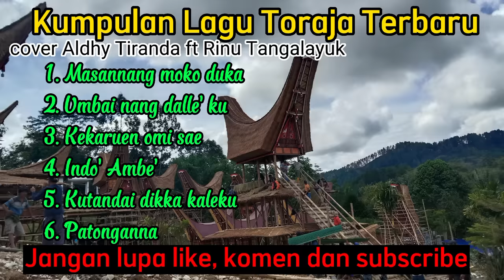Kumpulan lagu Toraja terbaru cover by Aldhy Tiranda ft Rinu Tangalayuk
1. MASANNANG MOKO DUKA'

Masannang moko duka' siulu'
Laumpatarru' lalanmu sola dua
Umpamisa' penaa batang kale
Pasundun tanda kaboro'mi

Attu nang mepandingan tongan

Launtiroko ma'dokko sola dua
Lan allo kaparannuanmu
Ungganna'i pa'dikna penangku

Mukua duka'

Latuo sangmateki'
Tonna denpa sisola kaboro'
Tae'mo rannungku
Lako batang kalemu
Mintu'na pura nasangmo lendu'

Masse tongan penammu

Lako batang kaleku
Mupa'dikki, musa'bianganna'

Lan allo kaparannuanmu
Ungganna'i pa'dikna penangku

Mukua duka'

Latuo sangmateki'
Tae'mo rannungku
Lako batang kalemu

Masse tongan penammu

Lako batang kaleku
Mupa'dikki, musa'bianganna'

Mukua duka'

Latuo sangmateki'
Tae'mo rannungku
Lako batang kalemu

Masse tongan penammu

Lako batang kaleku
Mupa'dikki, musa'bianganna'

Masse tongan penammu
Lako batang kaleku
Mupa'dikki, musa'bianganna'

Mupa'dikki. . . . .
Musa'bianganna'.

2. Umbai nang dalle'ku

3. Kekaruen omi sae
Kekaruen omi sae
Ke solo' rokko mi allo
Iatu penangku lan
Mamali' makarorrong

Kemandalan mi tu bongi
Millik mo'i misa-misa
Sisola uai matangku
Sae lako masiang

Manda' kukilalai nasang
Turunan di lembangku
Tondok kunai dadi
Sola rapu tallangku

Bua' rika di patumba
Tanete mealla'i
Kengku rappan manuk-manuk
La mettiaa'na' mati'

Millik mo'i misa-misa
Sisola uai matangku
Sae lako masiang

Manda' kukilalai nasang
Turunan di lembangku
Tondok kunai dadi
Sola rapu tallangku

Tanete mealla'i
Kengku rappan manuk-manuk
La mettiaa'na' mati

4. Indo' Ambe'
Login
See who's singing “INDO' AMBE'”
See All
Lyrics: INDO' AMBE'
Loela Drakel ft Salmon Sewang
No_Name2837491
INDO' AMBE'
Voc. Loela Drakel ft Salmon Sewang

Kemandalanmi tu bongi

Kuingaran dukamo
Indo' sola ambe'ku
Ilan tondok Toraya

Lendu' tongan mamali'ku

Lako batang kalemi
Oo indo' sia ambe' ku
To umpakaboro'na'

Tanglakikulle dikka' te anakmi

La umbala'i tu mintu' pa'kaboro'mi
Sa'bara'kan dikka' moi lan kamasussan
Undaka' darunni tu lalan katuoan

Mintu'na pepasanmi

Lako kaleki
Kitoe manda' lan katuoanki
Dennoupa' pissan attu
Angki lasule
Siba rannummi lako kaleki
INTRO

Lendu' tongan mamali'ku
Lako batang kalemi

Mintu'na pepasanmi

Lako kaleki
Dennoupa' pissan attu
Angki lasule

Dennoupa' pissan attu
Angki lasule

5. Kutandai dikka kaleku
Lendu' mepandingan tongku tiroko
Ma'dokko sola dua
Sitoe lima sipopetawa
Lan kasannangan
Kusa'pa dikka' tu ara'ku
Sito'doan uai matangku

Tae'mo gai'na mupenassanni

Tu mintu' gau'mu
Titutu'mo penangku
Ke lamoraiko sule lako kaleku

Ganna' dukamo kamapa'diranku

Kutandai dikka' kaleku
Bati' makario-rio lan te lino
Tang keangga' tu kaleku
Lamendadi bayu sangkalamma'mu

Kupangandoanko sola dua
Ammu tontong masannang sae lakona
INTRO
Tae'mo gai'na mupenassanni

Tu mintu' gau'mu
Titutu'mo penangku

Ganna' dukamo kamapa'diranku

Kutandai dikka' kaleku
Lamendadi bayu sangkalamma'mu

Kutandai dikka' kaleku
Lamendadi bayu sangkalamma'mu

6. Patonganna

Patonganni inde kada bulawanku
Tu ku sorong mati lembang penammu
Malambu' tongan diong mai penangku
Mintu'na apa tu kupokada

Da'mu magiang la umpatonganna'

Inang iko ri dodo sangkalamma'ku
Tae' to senga' tu lan penaangku
Patonganna' rendeng

Moi sangtumba tu a'gan merampoi
Nangla tontongki sisola kaboro'ku
Ta pamisa'mi tu kadanta
Sola dua...
Ta nannungngi mintu'
Kada balo' ta

Sola dua...
Ta nannungngi mintu'
Kada balo' ta

Sola dua...
Ta nannungngi mintu'
Kada balo' ta

Sola dua...
Ta nannungngi mintu'
Kada balo' ta